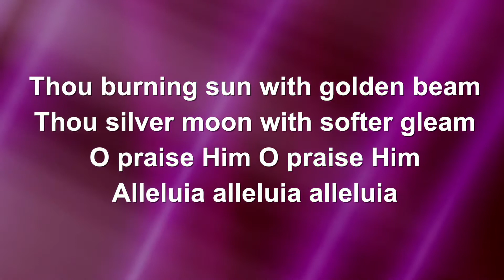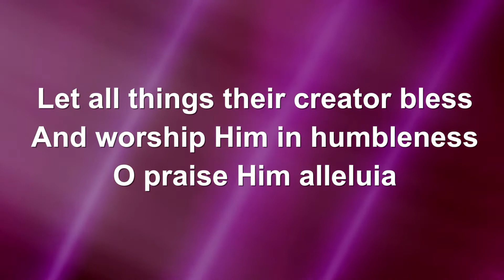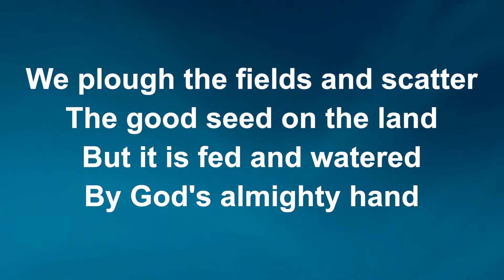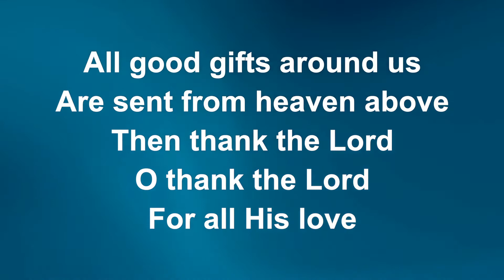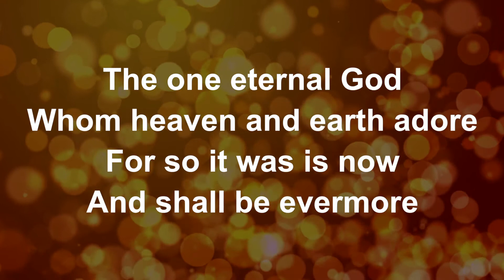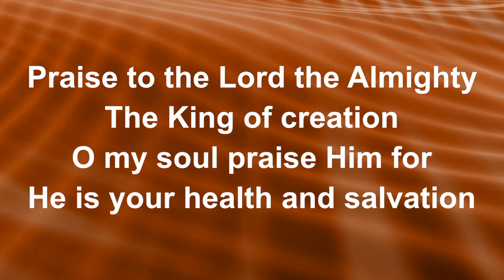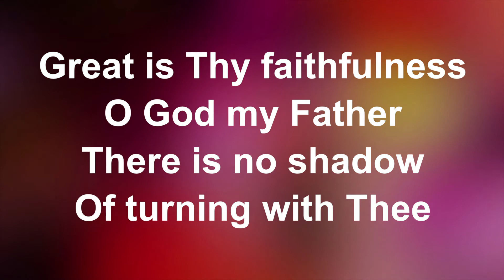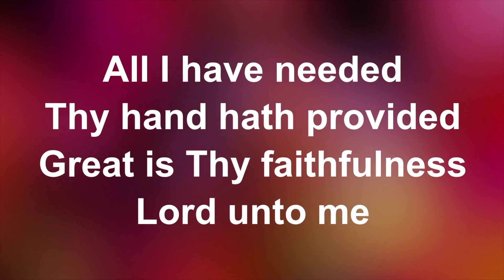Harvest Tea Service 27th Sept 2020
Welcome to our informal tea service with some traditional hymns, prayers, and a short Bible talk